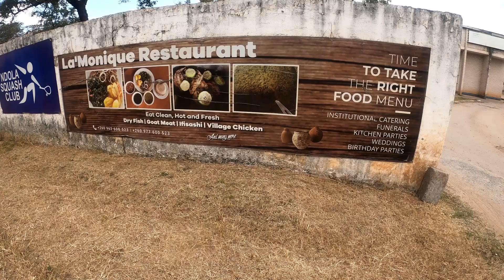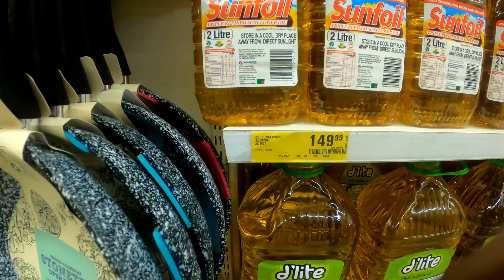[003] ZAMBIA UNLOCKED: Ndola's FOOD with a Local EXPERT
In this video, I'm eating lunch with a friend in Ndola, Zambia and shopping at a local mall. We'll have a look at the local food and shoprite before enjoying some delicious offroad driving in Zambia!

If you're in the area and looking for something to do, be sure to check out this video! I'll show you some of the best food and shopping in Ndola, Zambia, and I'll also meet a local friend who will show me around town! This is a great way to get to know the local culture and have some fun in the process!

In this video, we'll be exploring local food in Ndola, Zambia and shopping at the local mall. Ndola is a great place to explore local food and shopping, as it has a range of shops and restaurants all within walking distance of each other.Watch as we go grocery shopping, explore the local mall, and eat some delicious food in the heart of Ndola. Along the way, we'll be having a great time chatting with our local friend and getting to know her better. This video is sure to be a fun and interesting watch!